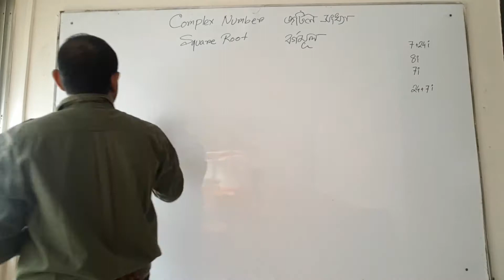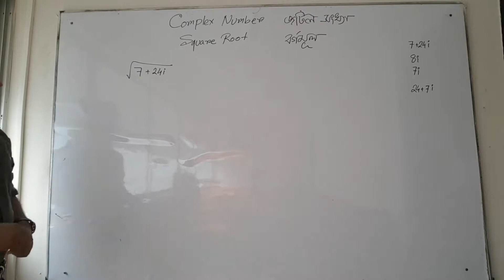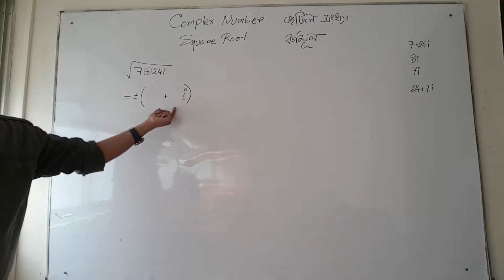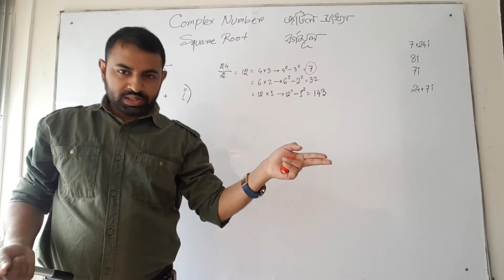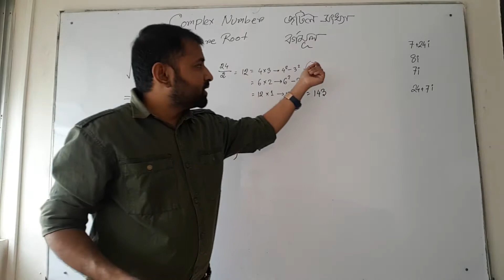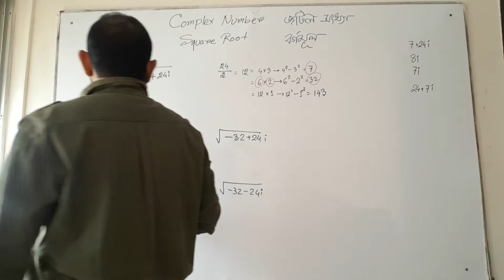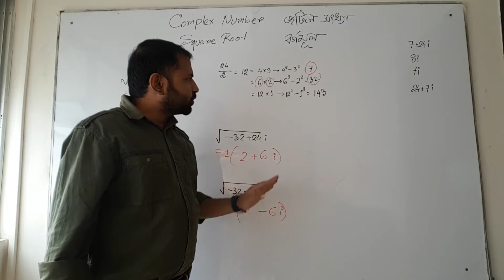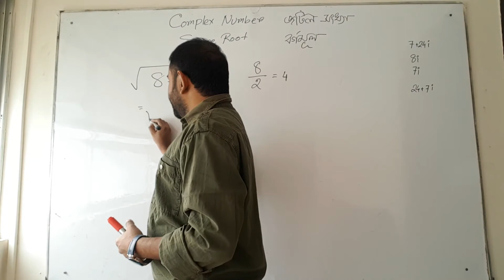Complex_6 | Square Root | Part 1